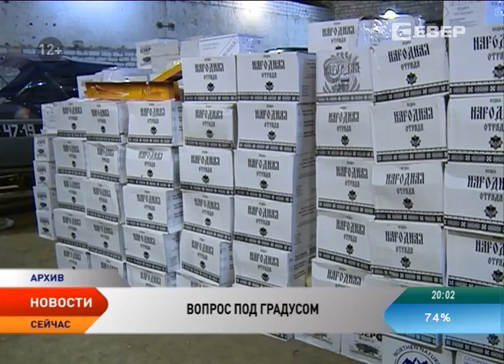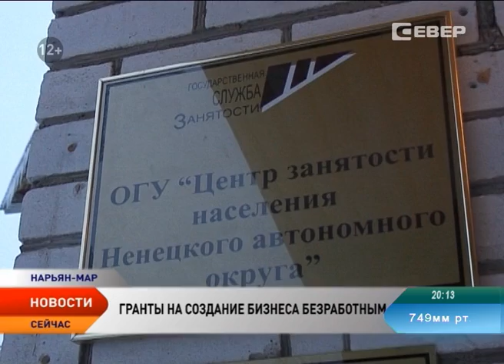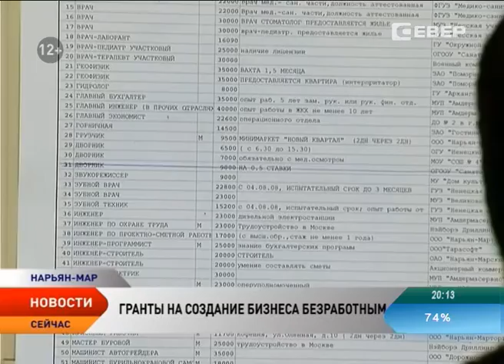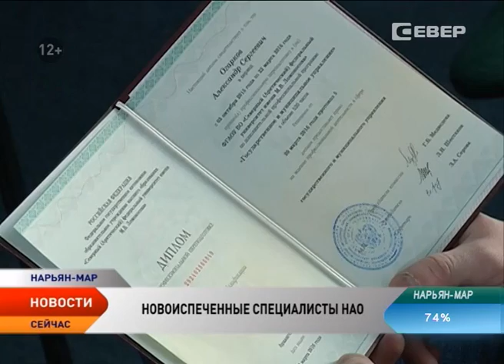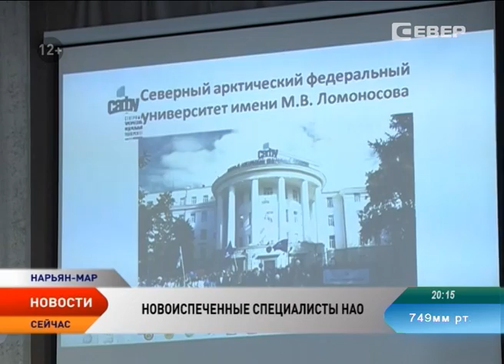Новости Ненецкого округа от 22.03.2016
Новости Ненецкого округа:

Решать проблему необходимо сообща. Ненецкий округ встает на борьбу с алкоголизацией населения.

ДТП с пострадавшим. Из поселка Красное в окружную больницу доставили ребенка в тяжелом состоянии.

Приоритеты расставлены. Безработным НАО предлагают грант на развитие бизнеса.

Подъемные не для всех. Департамент образования НАО настаивает на внесении изменений в порядок выдачи единовременных выплат молодым педагогам.

К гонкам готовы. Большая часть потенциальных участников уже прошла необходимый осмотр в отделении спортивной медицины.